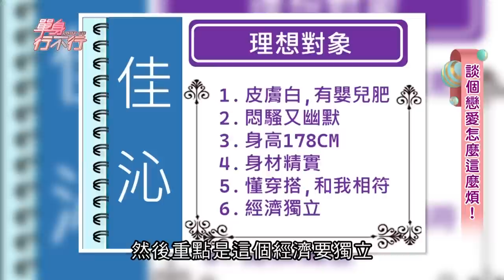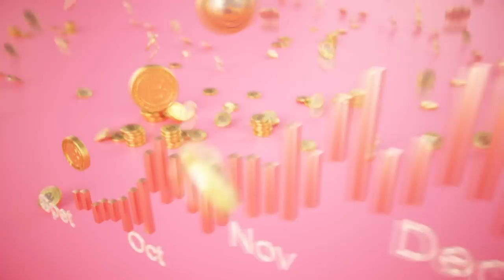【完整版】泡綿女孩開出擇偶條件 全場搖頭？帥氣男模約會要帶公仔陪吃飯？李昂犀利開砲 打醒天下男女！好姊妹變小三橫刀奪愛？正宮心碎我哪裡做錯了？單身行不行20230906（許鈞鈞、章子剛、佳沁、李昂）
戀愛是一種很嚴重的精神病？今天想通明天又繼續淪陷！愛情的煩惱酸甜苦辣有解嗎？
差六歲代溝的理由提分手！驚喜變驚嚇新歡曝光真相太傷人！男友疑神疑鬼，對峙小三揭發劈腿行徑？約會有一套，竟有測試真愛的法寶？

【分段重點】

00:00   開場介紹
01:01   寧願為愛情煩惱？還是瀟灑一個人？
01:45   男友出門聚會 什麼都不能問？
02:34   每天跟同一個女生約 為她和女友翻臉！
04:38   重新加回群組 再也沒有任何人聊天？
06:40   路上臨時買杯咖啡 都要報備？
09:00   差六歲有代溝？新歡曝光真相太傷人
11:15   複雜四角關係 半年後才恍然大悟
12:14   我是哪裡做錯了 會讓男生這樣對我？
13:58   上帝安排的好男人 到底在哪裡？
15:09   心儀悶騷幽默男 大膽告白的下場...
19:20   戀愛第一法則 別讓女性朋友接近男友？
20:06   聯誼設定有車有房 為和卡關過不去？
22:55   六大擇偶條件 身高178差一公分都不行？
25:45   帳號密碼都給了 女友還是沒安全感？
27:03   要求半夜拔菜收成 一切都是監控？
27:38   女友帳號未登出 劈腿實況現場LIVE
29:29   傷太重換我玩四年？關鍵時刻踩煞車
30:16   一起去日本 女友逛鞋店留他在書店？
32:05   女友太獨立 四年感情說斷就斷！
32:53   陪女友找紙箱搬家 內心百感交集！
33:31   約會帶公仔陪吃飯 嚇跑一堆女生！
36:04   理想對象很簡單 獨立兇兇的愛動漫
37:21   一股直覺「去看他手機」又被劈腿了！
41:31   劈腿沒說對不起 急著跟新歡道歉？
43:28   外遇出軌 是情感關係最甜蜜的刺激？